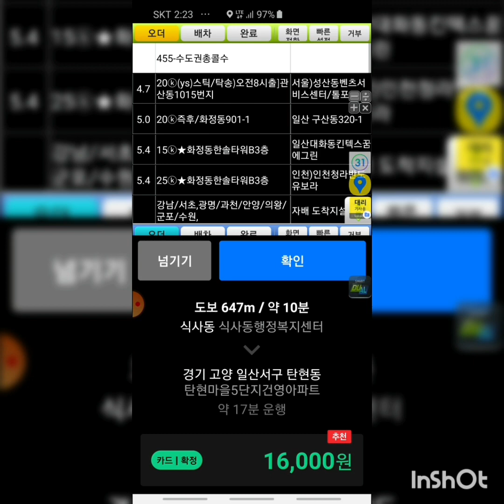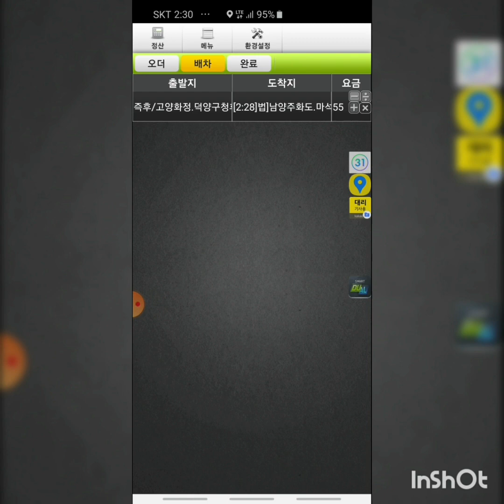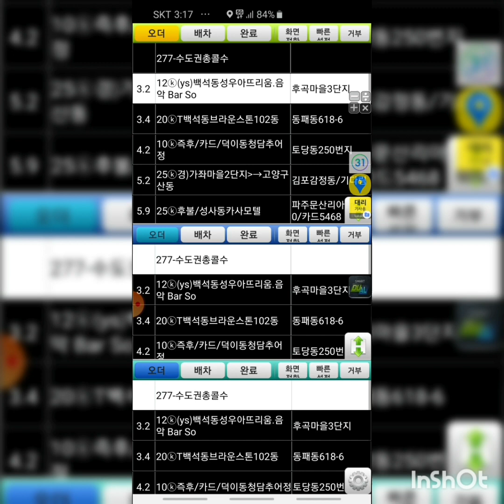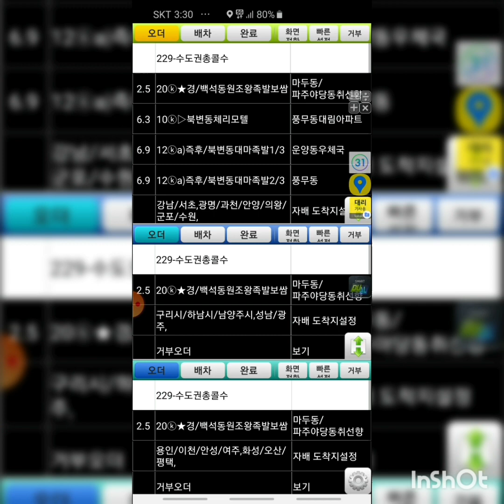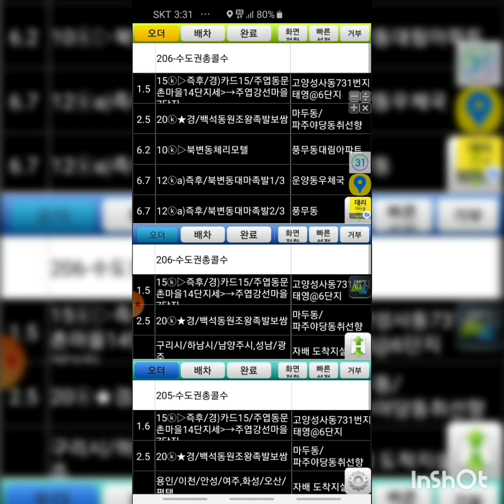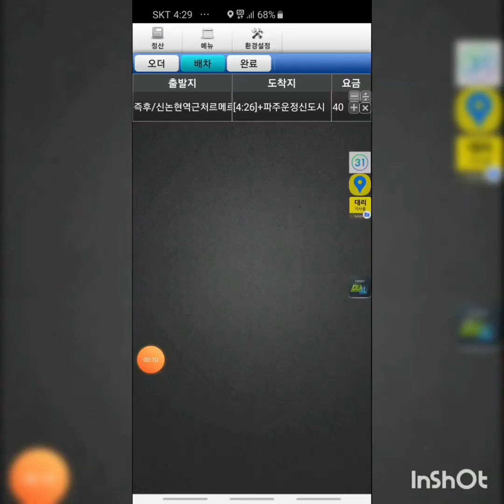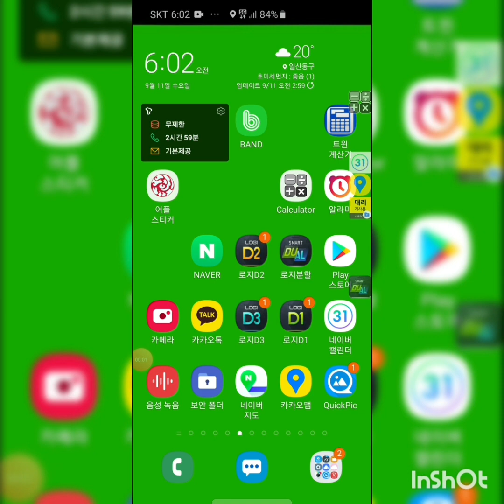양아치,대리기사,찍소리,못하게,만드는,방법,팁잘받는방법,초보대리기사,카카오대리기사,대리기사,대리운전,대리,카카오대리운전,대리운전노하우,대리기사노하우,로지대리운전,아이콘대리운전,부자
돈 많이 버는
될 수 있는
꿀팁,노하우,
대리꿀팁